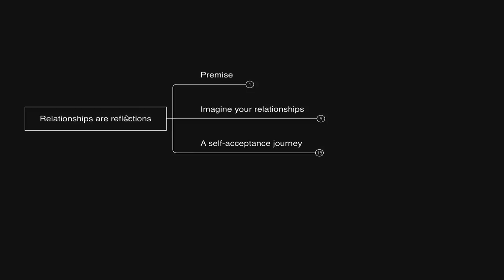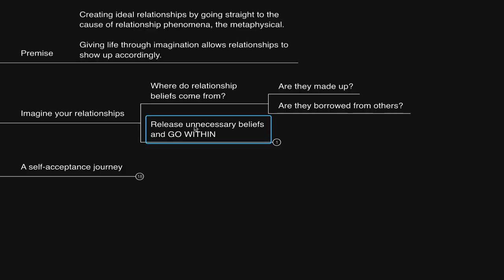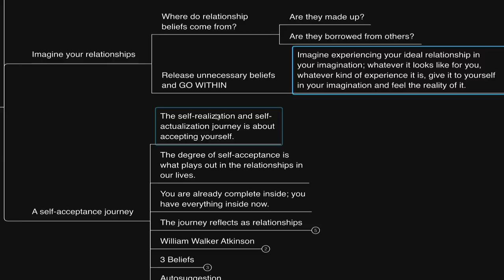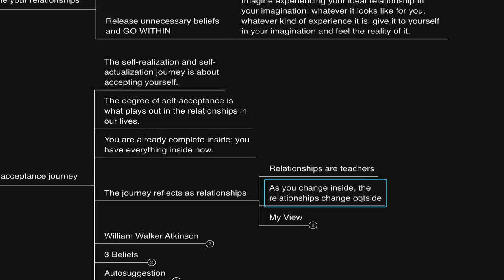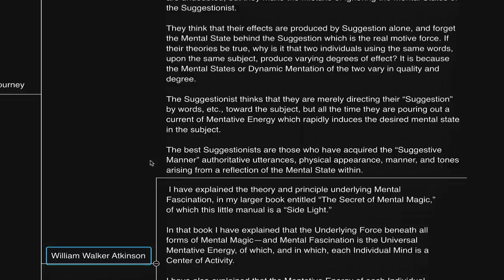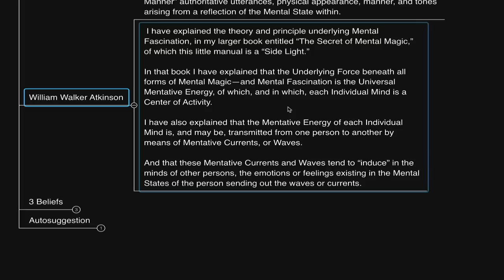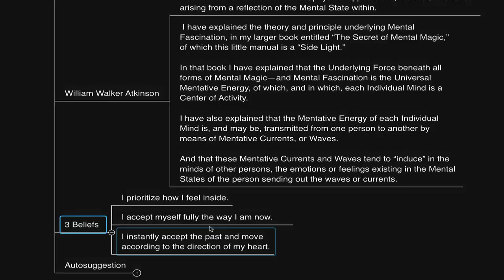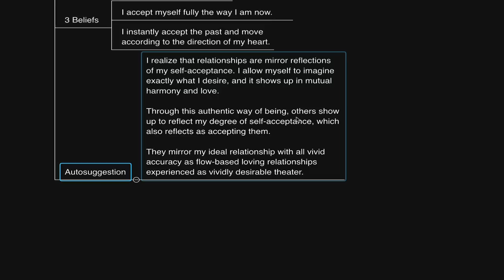YOU Imagine others into reality... (William Walker Atkinson)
Links: